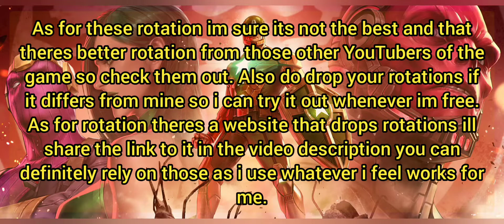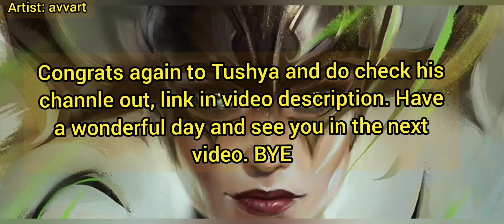Stage 25 Knull | Hela & Sugi Gameplay | Marvel Future Fight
In this video ill be showing my gameplay of Hela & Sugi in wbl stage 25 Knull... Enjoy

Device Used: Samsung A70